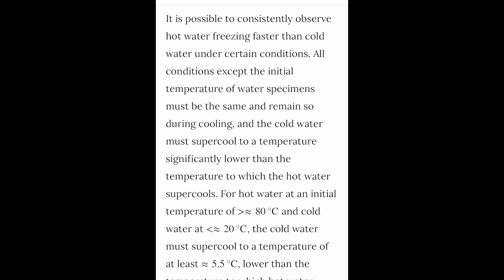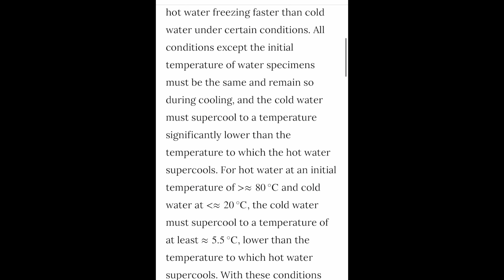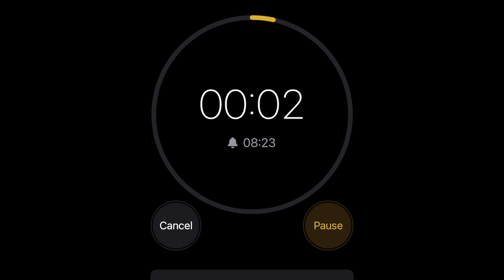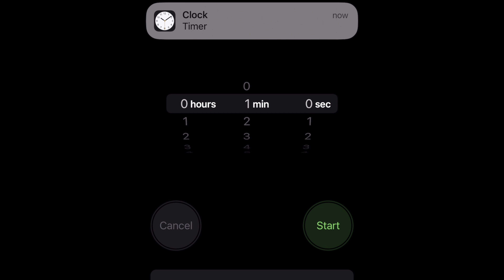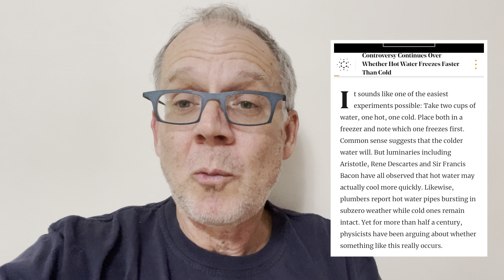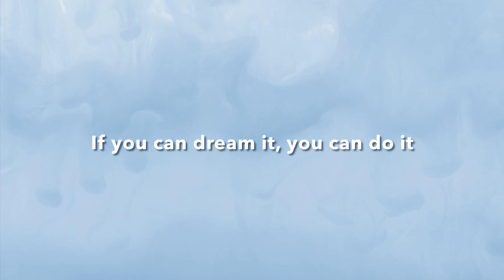Testing the Mpemba effect: does hot water freeze faster than cold.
It’s a hotly debated scientific topic. Does hot water freeze faster? I test it out to see what I can find.

The results are mixed and it’s unclear. But we do see that hot water and cold water reach the same freezing temperature in about the same amount of time. It’s an interesting finding in any case.